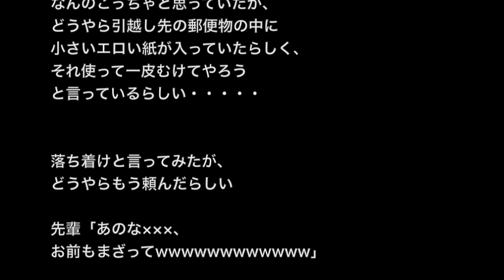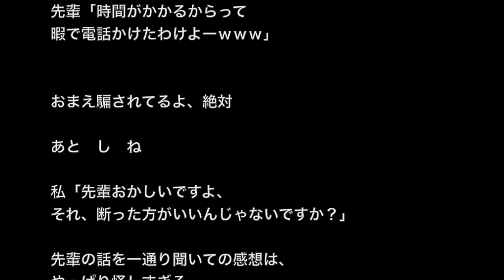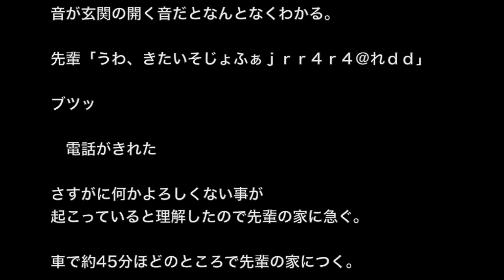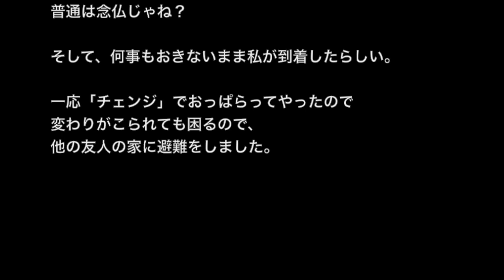【一人暮らしの怖い話】「タダの人」チェンジしてくれぇぇぇ・・・【ほんのり怖い話】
☆お勧め動画☆

※見える人・生きてる人間が一番怖い系※【本当にあった怖い話４３５】「みんな大好き曰くつき物件」２ちゃん 洒落にならないほど怖い話を集めてみない？

【人間が一番怖い】【洒落にならないほど怖い話】「天ぷら」２ちゃんねる怖い話

【生きてる人間が一番怖い】「妻の謎」誕生日には玄関の前に・・・【洒落にならないほど怖い話】

【人間が一番怖い】【洒落にならないほど怖い話】「真夜中の来客」２ちゃんねる怖い話

【奇妙・呪い？系】「動物たちの試練」ずっと見ている・・・試されている・・・【洒落にならないほど怖い話】

引っ越して間もない大学の先輩から深夜に自分に電話がかかってきた。
新居のポストに小さいエロい紙が入っていたらしく、それ使って一皮むけてやろうという電話だった。マジ迷惑。